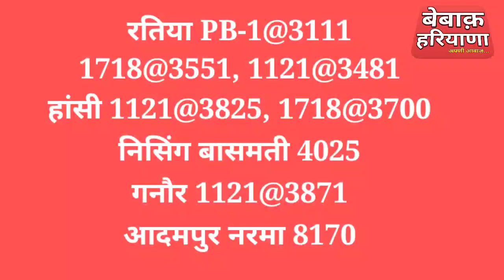17 Nov अनाज मंडियों में 1401 बासमती 1121 PB-1 नरमा 1509 ग्वार 1718 बाजरा 1125 कपास शबनम के भाव!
17 Nov अनाज मंडियों में 1401 बासमती 1121 PB-1 नरमा 1509 ग्वार 1718 बाजरा 1125 कपास शबनम के भाव!